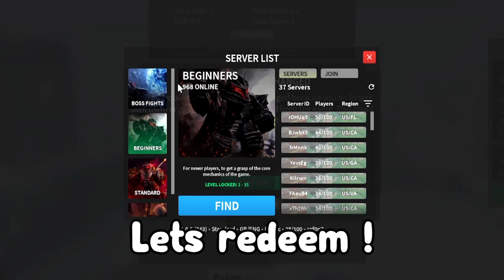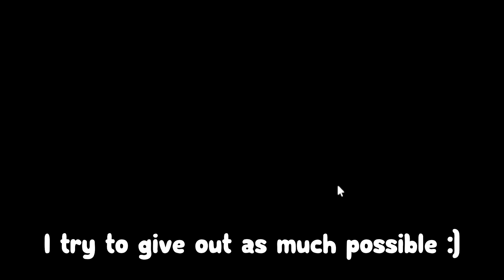*9 CODES* ALL WORKING CODES FOR COMBAT WARRIORS MARCH 2023! ROBLOX COMBAT WARRIORS CODES